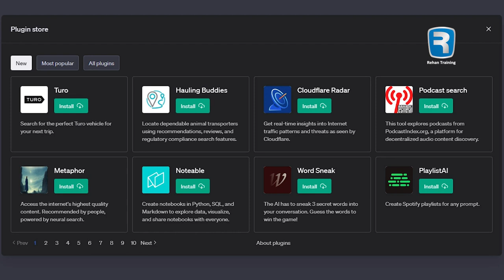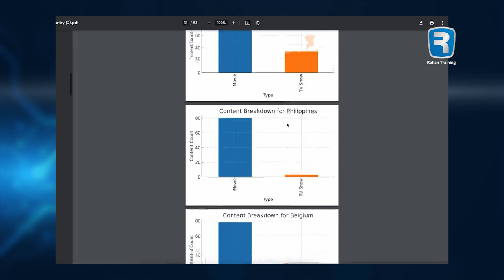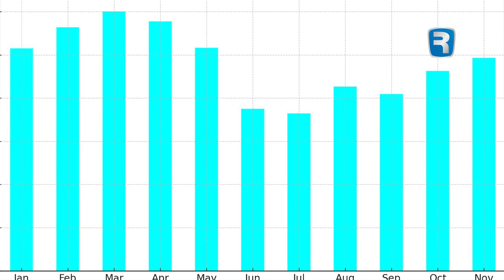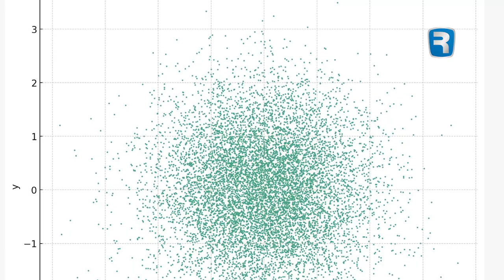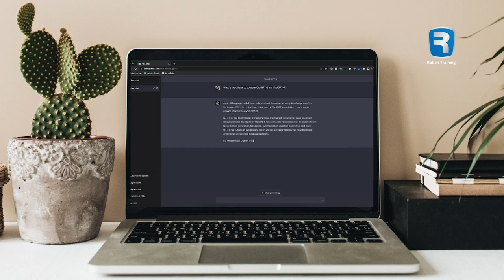Understanding Code Interpreter by ChatGPT | 10X Your Productivity with Code Interpreter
Welcome to our YouTube video where we delve into the fascinating world of code interpretation and demonstrate how ChatGPT can revolutionize your coding experience. If you're a developer looking to take your productivity to new heights, this video is a must-watch!

In this tutorial, we will explore the concept of code interpretation and its benefits. We'll explain how ChatGPT, an advanced language model, can understand and interpret your code, allowing for seamless collaboration and increased efficiency in your programming tasks. Say goodbye to manual debugging and lengthy trial-and-error processes!

Throughout the video, we'll provide a comprehensive overview of the features and capabilities of the ChatGPT code interpreter. You'll learn how to integrate it into your workflow, enabling you to write, test, and debug code effortlessly. Discover how ChatGPT can handle various programming languages, offer intelligent code suggestions, and provide real-time feedback to improve your coding skills.

Our expert presenters will guide you through practical examples, showcasing the power of the ChatGPT code interpreter in action. You'll witness firsthand how it accelerates your coding process, helping you complete tasks in record time and unlocking your full potential as a developer.

By the end of this video, you'll have a deep understanding of the code interpretation concept and how ChatGPT can enhance your programming productivity. Join us on this exciting journey to elevate your coding skills and maximize your efficiency.